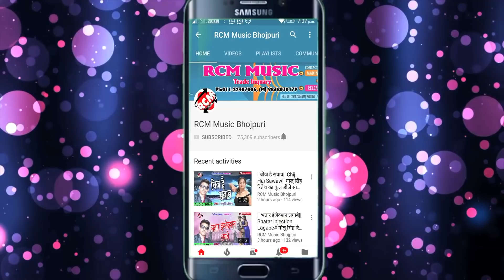|| जीजा रंग देबा गाल || चन्दन प्रेमी का 2020 का एक और जबरदस्त होली वीडियो नए अंदाज में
Title:  Jija Rang Deba Gal
Singer: Chandan Premi
Lable: RCM Music
Lyrics:  Asraf Ajabi
Video Director: Thakur Ji
DOP: